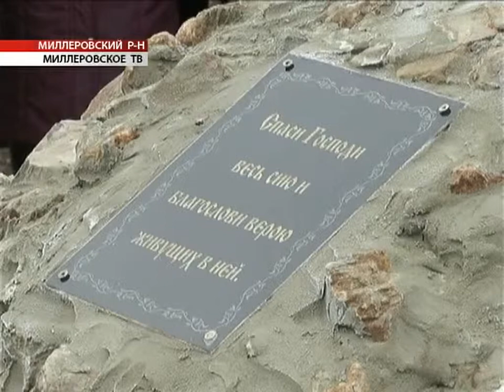Время местное 09.12.2013